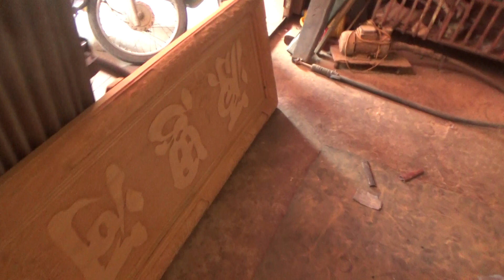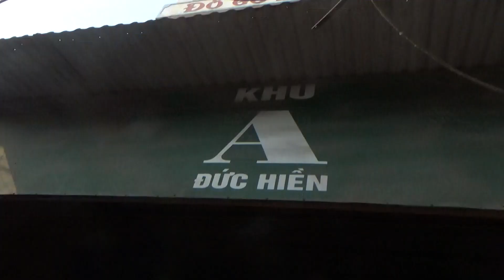ĐỒ GỖ ĐỨC HIỀN : 50 bộ hoành phi câu đối có sẵn tại cửa hàng